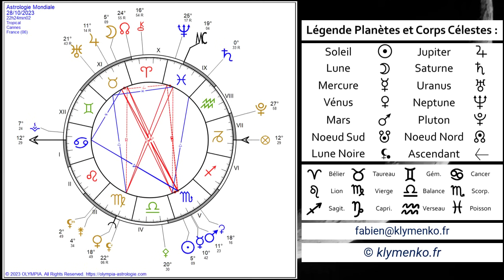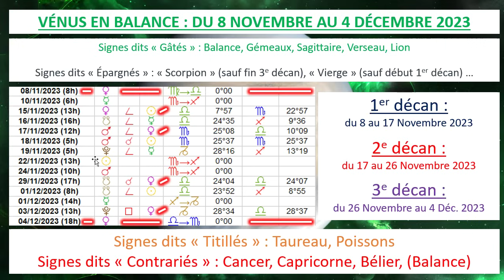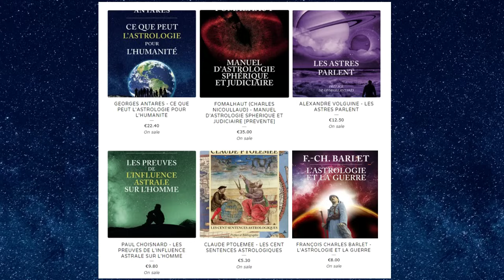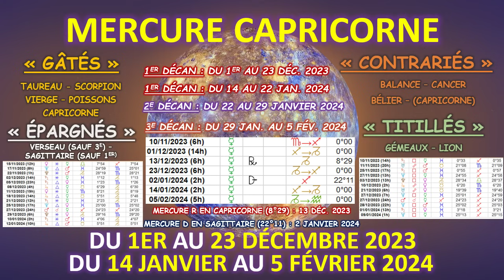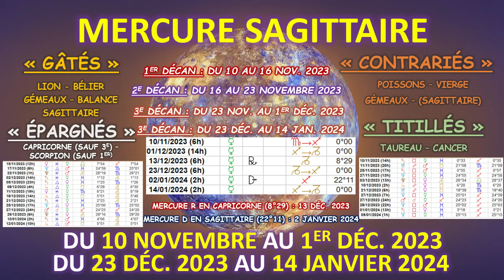LES DEUX TRANSITS DE MERCURE EN SAGITTAIRE AUX LUMIÈRES DE L'ASTROLOGIE